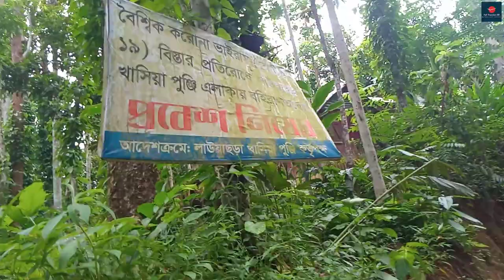লাউয়াছড়া জাতীয় উদ্যান এর গহীনে খাসিয়া পুঞ্জি | Lawachara National Park | Kamalganj, Moulvibazar